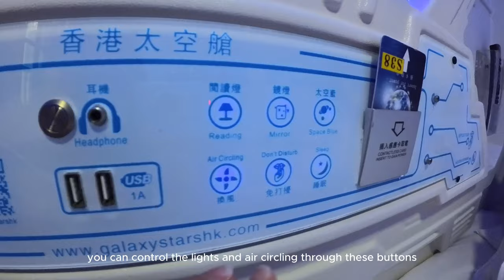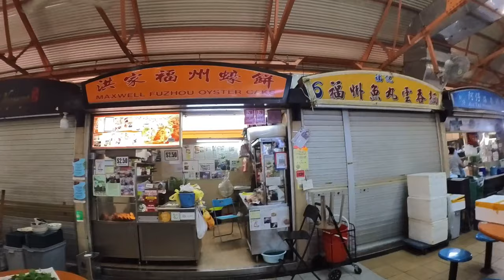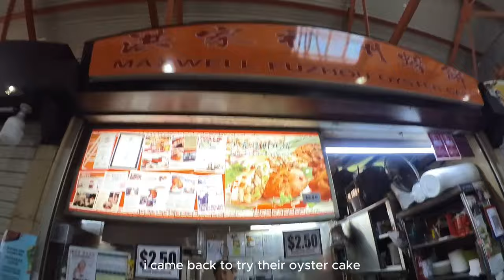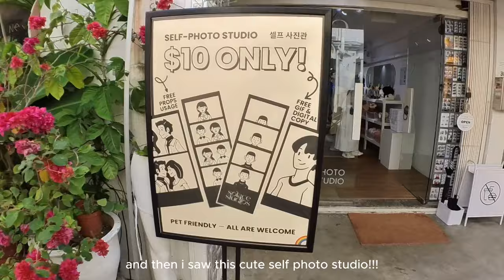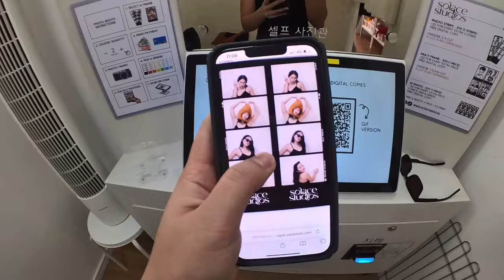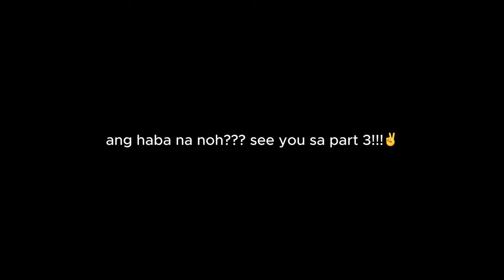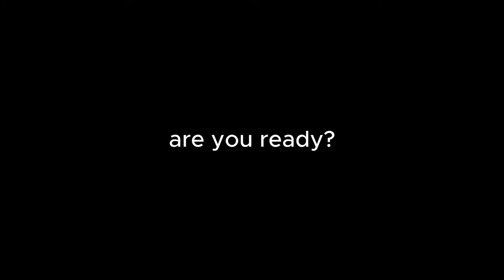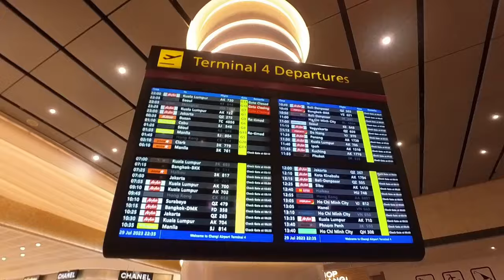is singapore safe for a female solo traveler? VLOG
**reliving

FAQs
Editing softwares? CapCut, Canva
Cameras? insta360 go 3 & iPhone 13 Pro
Video Editor? its me hi